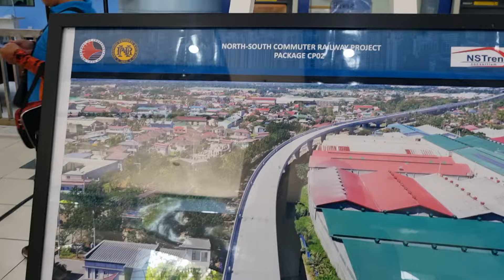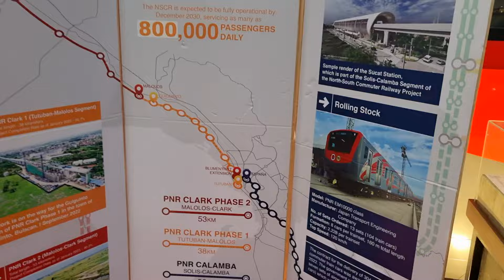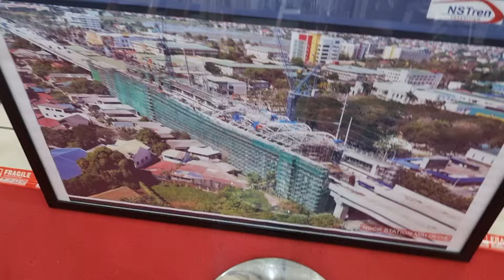5 YEARS NA ISASARA ANG PNR UMPISA NGAYON NAKU PO PANOORIN GANITO ANG PLANO!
PILIPINAS
MANILA UPDATES
CLEARING UPDATES
PROJECT AT MANILA UPDATES
DENR PROJECT UPDATES
WALK ROAD UPDATES
ROAD THROUGH UPDATES
ALL AROUND UPDATES

CONTENT CREATOR ITONG ATING VLOG AY PARA MAKITMABUHAYA NYO ANG MGA PAG BABAGO
SA LUNGSOD NG MAYNILA! NOON AT NGAYON!

       KUYA EDGAR -MANILA BLOGGER